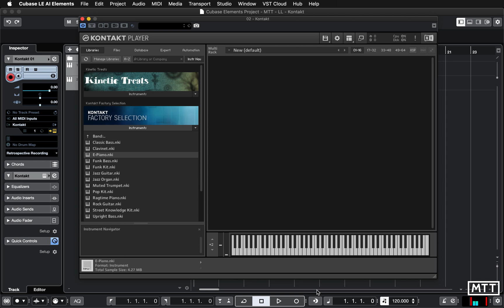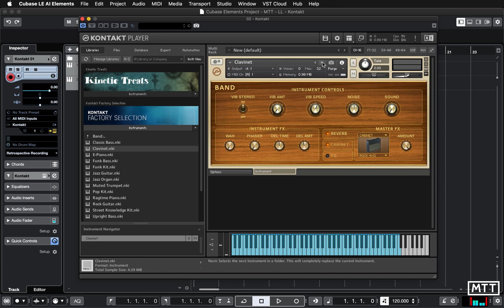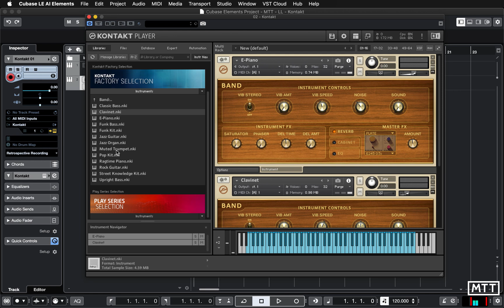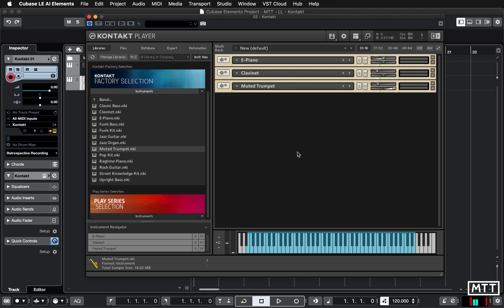Lockdown Learning: 39 - Layering sounds in Kontakt Player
In this video we delve a little deeper into Kontakt Player, looking at how you can load up multiple sounds to be played simultaneously, allowing a quick route into sound design with the included content of Konktakt.

This series is my tiny attempt to get people doing something productive while being in lockdown at home - learning how to create music using Steinberg's Cubase Elements, which has a 60-day free trial available as part of the StayHome initiative

As with many other freelancers around the world, I have no work on my books for the next few months, so every purchase will be appreciated - even though there is currently some delivery delay (understandably) on Amazon.

Thanks!